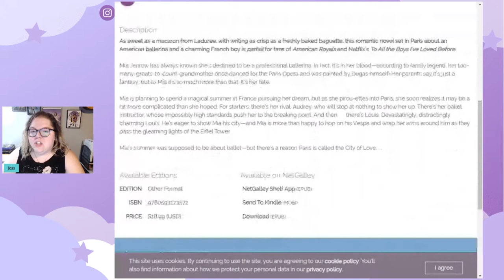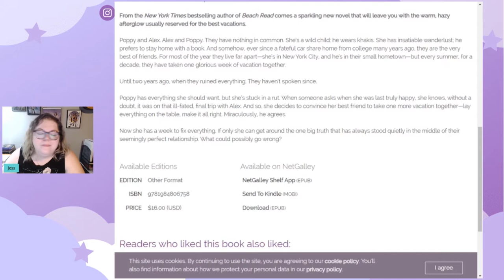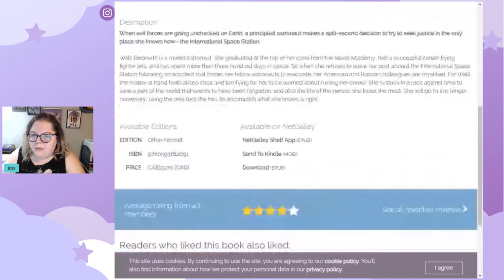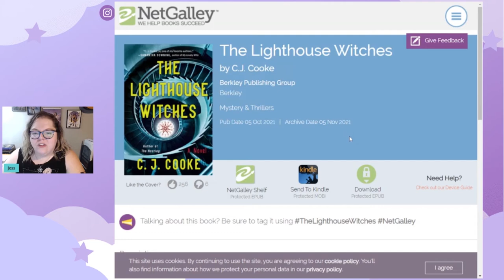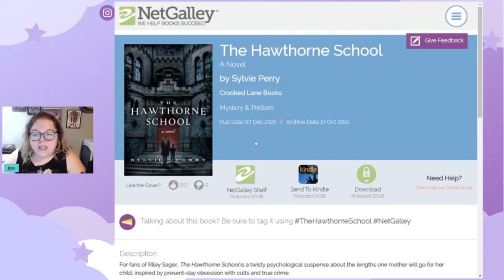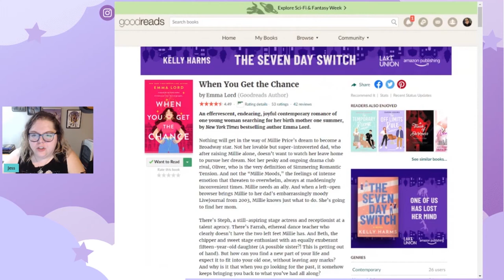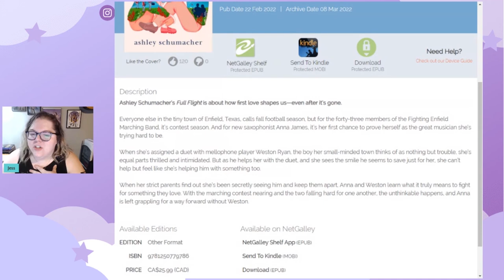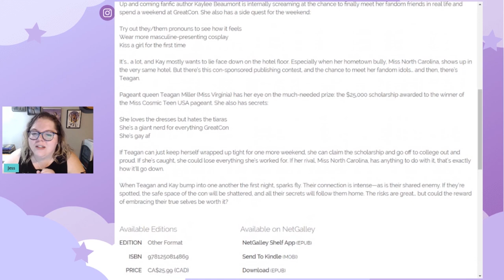Incoming ARCs | What's on my list?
Hi friends! I have a heckin' ton of ARCs right now. And I thought, why not see what y'all are most interested in seeing either non-spoiler reviews (or spoiler reviews, I'm down for that too!) or reading vlogs for!

Next Live Productivity Sprints - July 23rd @8:00 pm EST
Next Authortube Chat - July 20th @6:30pm EST on Kate Cavanaugh's Channel
Current Authortube Chat book club pick - The Nature of Witches by Rachel Griffin

🌎SOCIAL MEDIA🌏
Instagram: @jlw_writes & @jlw_plans & @worldwidewriteathon

💌SNAIL MAIL:💌
Jessica Williamson